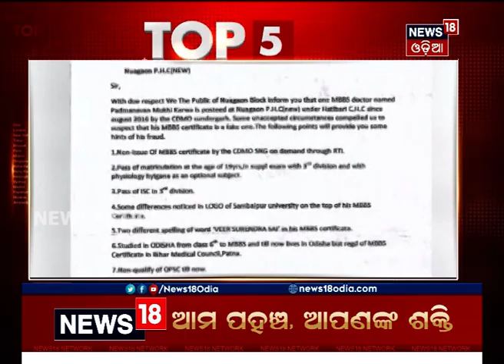Headlines This Hour